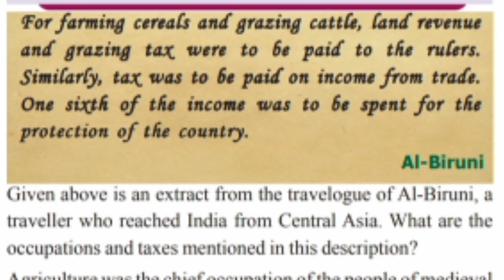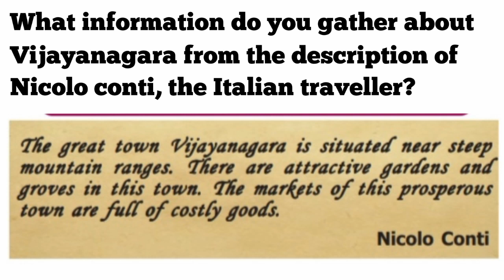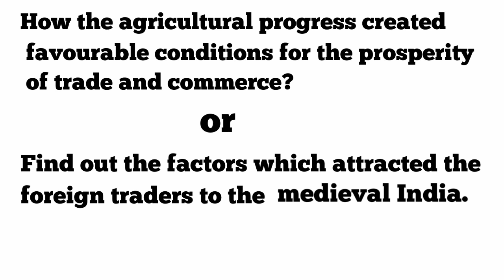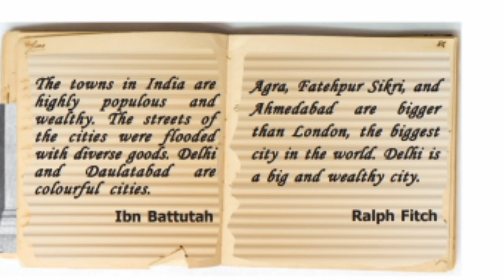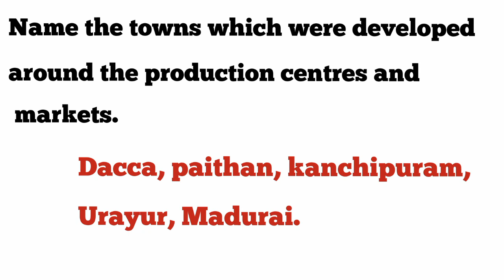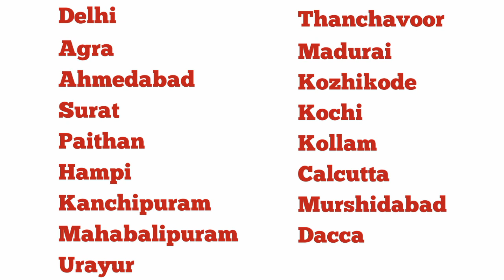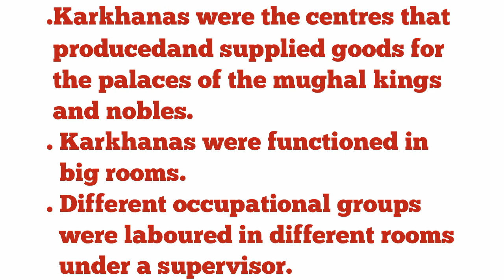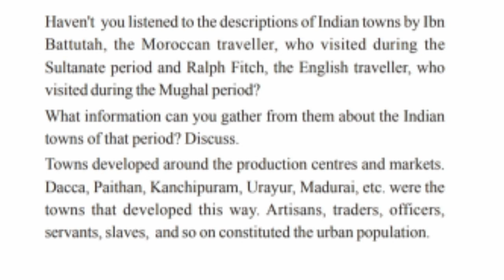SCERT Class 6 /Social science chapter2/Medieval India-Society resource and tradepart 2/Englishmedium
SCERT Class 6 Social science chapter 2 Medieval India - Society, resource and trade part 2 English medium